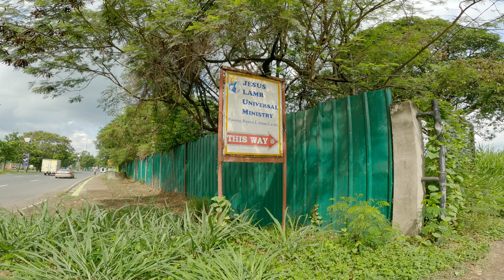Resbak ride Kapihan sa Bukid, Palpitate Pacing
Bumalik kami sa Kapihan sa Bukid, na miss nila si Ate Girl Nicole